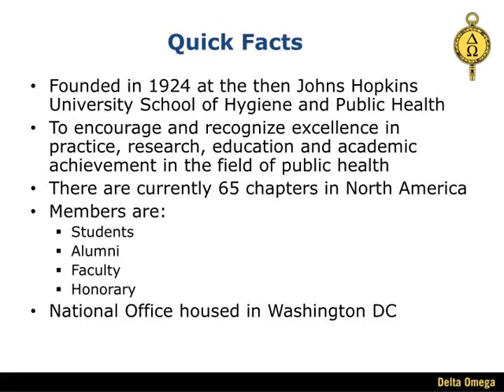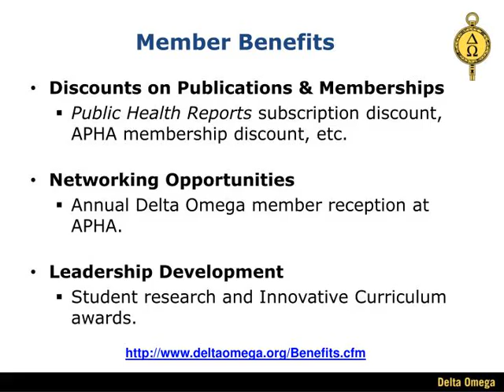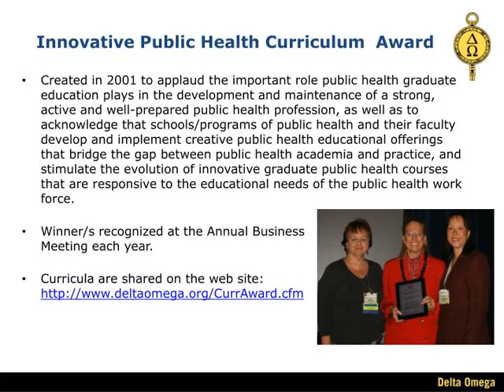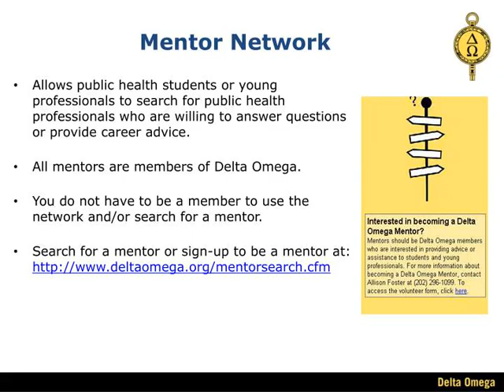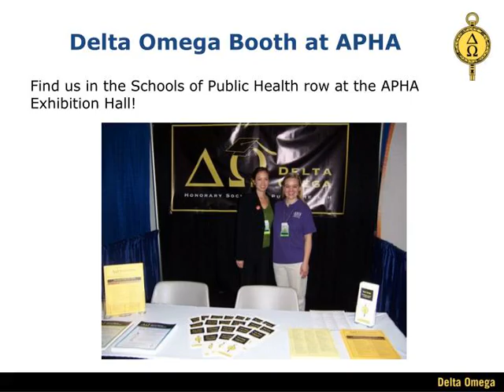About the Delta Omega Society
,Quick Facts Founded in 1924 at the then Johns Hopkins University School of Hygiene and Public Health
To encourage and recognize excellence in practice, research, education and academic achievement in the field of public health There are currently 65 chapters in North America Members are:  Students
Alumni Faculty  Honorary  National Office housed in Washington DC ,Membership Criteria Students: Up to 10% of the graduating student body, who must be in the upper 25% academically.
Faculty: Either five members or 3% of the full-time faculty, whichever is less.  Alumni: A maximum of ten graduates of the local school of public health whose work in the practice of public health would serve as a model for future graduates of the school.  Honorary: This membership shall be limited to three the first year a chapter is active and limited to one every year thereafter and conferred only upon persons possessing exceptional qualifications, who have attained meritorious distinction in the field of public health.  ,Honorary Members Honorary membership is conferred only upon persons possessing exceptional qualifications, who have attained meritorious national or international distinction in the field of public health.
Persons may be nominated for honorary membership by any chapter, or by any member of the National Council. National honorary members include:  President Herbert Hoover (1929)
Sara Josephine Baker (1924) David Satcher, U.S. Surgeon General (1998) Claude Earl Fox, III, HRSA Administrator (2000) and more! ,Member Benefits Discounts on Publications &amp;amp; Memberships
Public Health Reports subscription discount, APHA membership discount, etc.
Networking Opportunities  Annual Delta Omega member reception at APHA.
Leadership Development  Student research and Innovative Curriculum awards.
,Maintaining a Chapter Have yearly inductions of members;
Submit a chapter report after each induction; and Pay national dues of $40 per each inductee.  Chapters whose revenue exceeds $5,000 per year should file a financial report with the national office if the chapter revenue and expenses are not included in the university tax filing process. Chapters whose revenue is less than $5,000 and whose revenue/expenses are included in the university tax statements do not need to file a financial report with the national office.  ,Chapter Resources/Getting Started
,Suggested Chapter Activities Maintain a chapter website that includes a membership database and directory.
Host an annual meeting of membership.  Have annual Delta Omega lecture. Address new students at orientation. Raise money for a leadership retreat.  Coordinate a mentorship program.  Hold chapter luncheon or dinner with guest speakers.  Provide Delta Omega stoles and mugs for graduates.  Increase visibility of Delta Omega at school.  Induct honorary members to recognize contributions of local community members.  Arrange for the school to participate in a food drive for the local food bank.  Participate in the National Office's sponsored activities (Student Poster Session and Curricula Award).  ,Classics Delta Omega classics are important texts, which have been deemed public health classics by the national council. They are generally out of print, or not widely available in libraries. Delta Omega has sponsored the reprinting of many of these classics on a limited basis.
Recent Classics include: Fifth Annual meeting of the American Academy of Pediatrics roundtable discussion on prematurity. 1936. Introduction by Hamisu M. Salihu, MD, PhD, University of South Florida College of Public Health. (Supplement: Excerpt from 1919 article by Arvo Ylppö)
The Contagiousness of Puerperal Fever, 1843, by